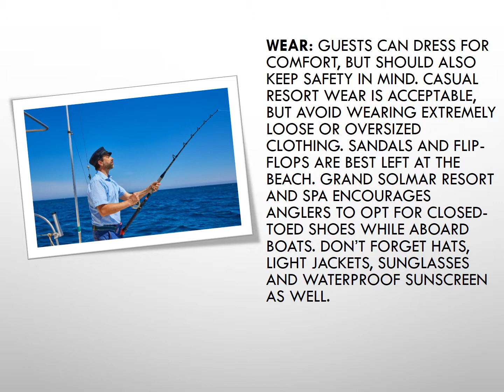Grand Solmar Resort and Spa Shares Tricks and Tips When Fishing in Los Cabos